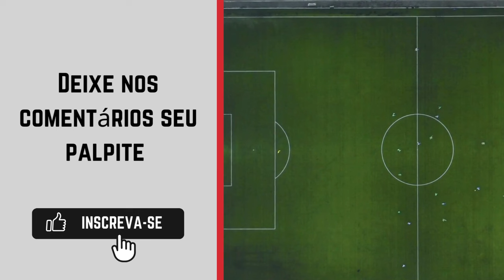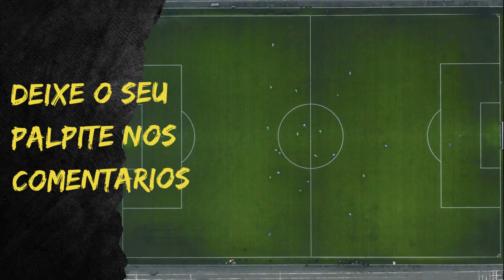Inter de Limeira x Costa Rica-MS - Campeonato Brasileiro Série D